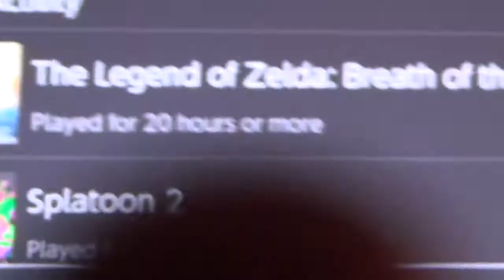KPA Skit - The Nintendo Switch - S1 E5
TNT "gets" a Switch, but he's too addicted.